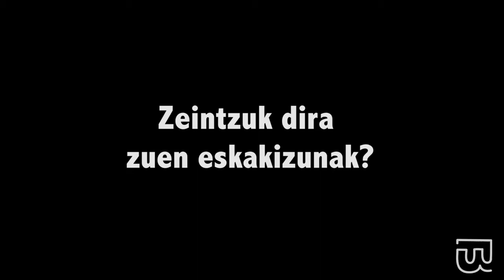"Ez dezagun gal busa" sinadura bilketa Deustun